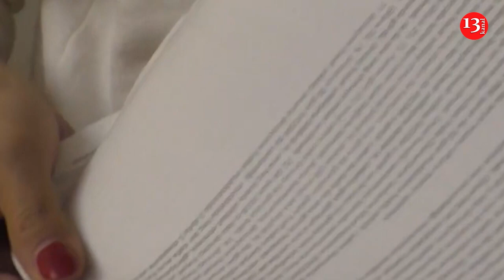Şamaxıda baxımsız qalan uşaqların anasını HANSI CƏZA GÖZLƏYİR?-Hüquqşünas AÇIQLAYIR